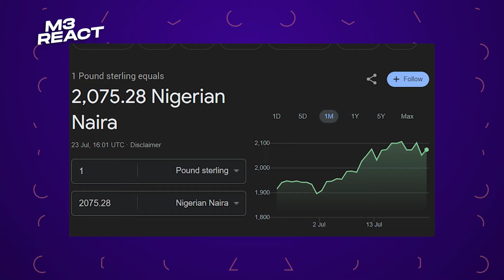BRAIN JOTTER: Nigerian's and Entitlement ehh😩, TENI Refuses to Pay Bouncer N1m Daily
📌Reacts Breakdown 📌
00:00 Intro
01:41 BRAIN JOTTER: Nigerian's and Entitlement ehh
17:21 Teni Refuses to Pay Bouncer N1m Daily
22:50 The short story that led to the gwo gwo gwon gwo challenge